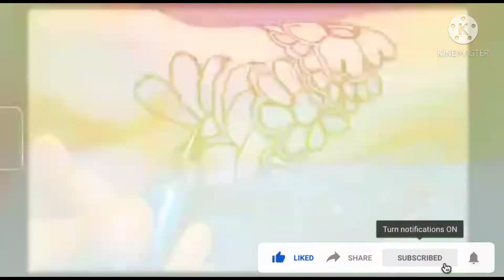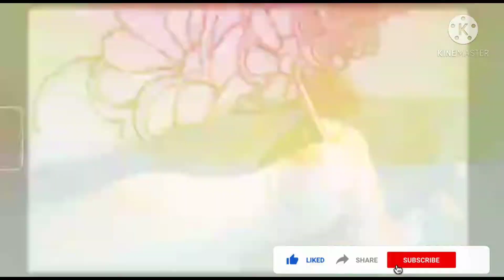Latest arabic mehndi design 2021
Latest arabic mehndi design from fworldskills
Learn mehndi
Easy mehndi design for front hand - easy beautiful designs - Simple designs 2021 - arabic mehndi design - bridal designs - mehndi ke design - latest mehndi designs -